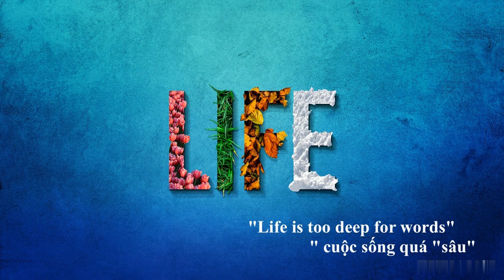Soft Piano Music For Relaxation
RELAXATIO MELODIES is great for massage therapy and our music will help you relax your mind and body. I like to give some relaxation to my friends. so i make this video for you all While you listen this video, please close your eyes and feel it.I hope you love it.
Relaxation melodies no loops in a huge collection of calm music & stunning nature video by RELAXATION MELODIES. In this mix you will hear Native American flutes, piano, cello, violin, guitar, harp, deep synths, nature sounds and more. Enjoy!

Be sure to visit and Support to RELAXATION MELODIES

CNET, which is universally known for its technology and product reviews, has announced its top choices in the web hosting services industry and we're excited to announce that CNET has rated GreenGeeks as one of the Best Web Hosting Services in 2021. In addition to this, GreenGeeks is also a BBB Accredited business and also a Top Tier hosting

Find Best Long Tail targeted Keywords To Rank Higher In Google Search using built-in engine that calculates the Keyword Competitiveness (KC) for any niche👇👇👇👇